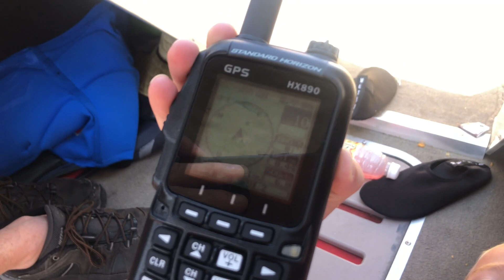Lake Powell 20 Spot #2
Intrepid via Antelope Point